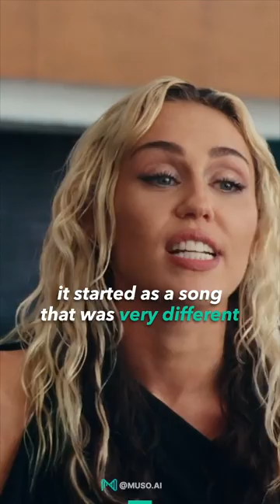Miley Cyrus On Writing "Thousand Miles"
Miley Cyrus tells the emotional journey of writing “Thousand Miles” for her sister.